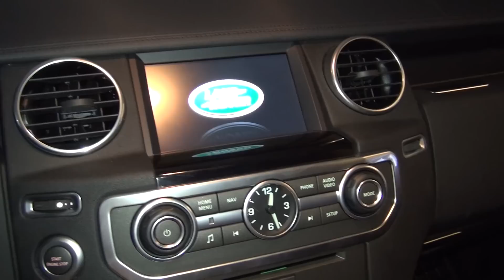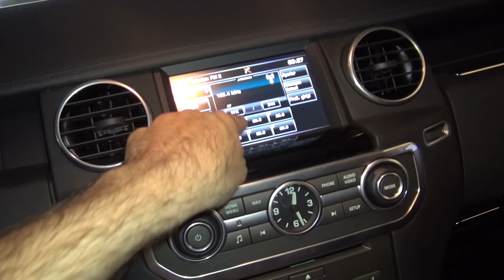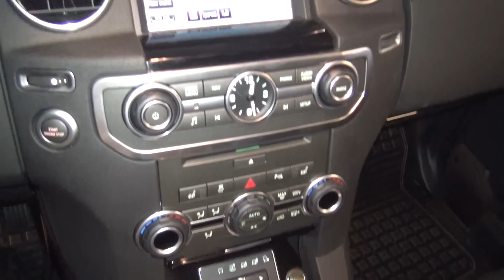Land Rover Discovery SDV6 (2015) Exterior and Interior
Land Rover Discovery SDV6 car, model 2015 seen from outside and inside. The vehicle has 6-cylinder 2993 cm³, 240 hp at 4000 rpm. Max torque 600 Nm at 2000 rpm. Acceleration from 0 to 100 km for 9.3 seconds. Color is Montalcino Red. Price starts from 132900 EUR or 385025 TRY. Shown car costs 159456 EUR or 461960 TRY.